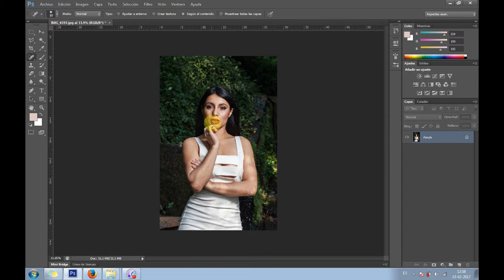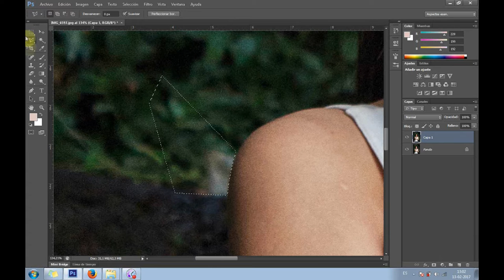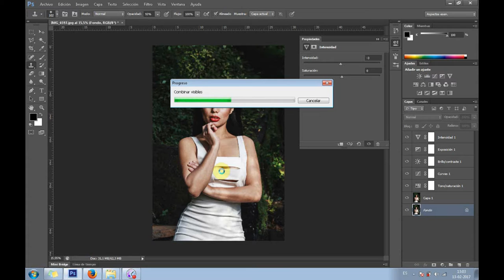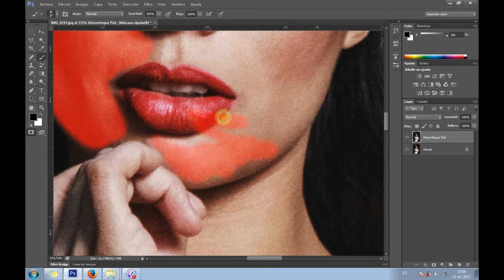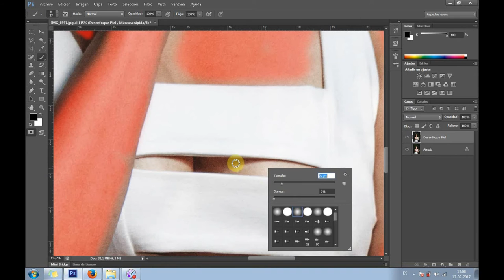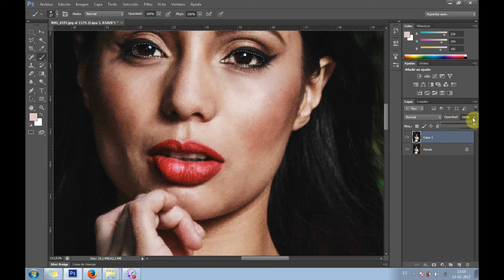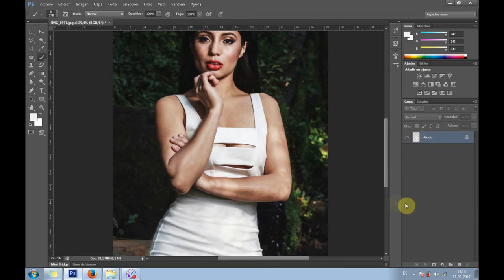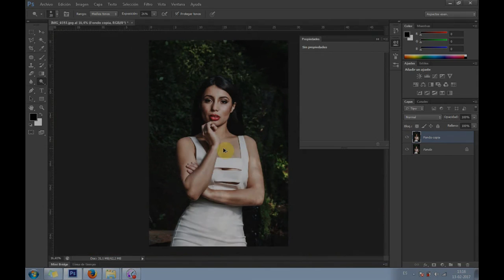Edición en Adobe Photoshop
Parte de lo que realizo en proceso de edición en Photoshop, solo pequeños detalles estéticos.